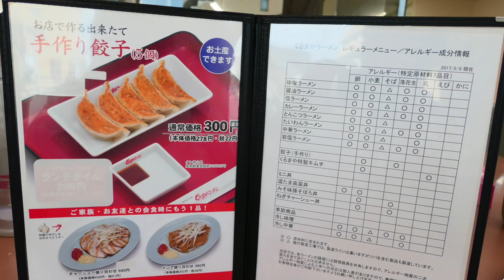くるまやラーメン 15 キムチ味噌バターラーメンと温TKGを食す ＃413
市川の妙典のくるまやラーメンに行ってきました。